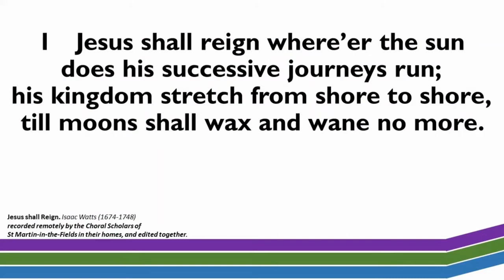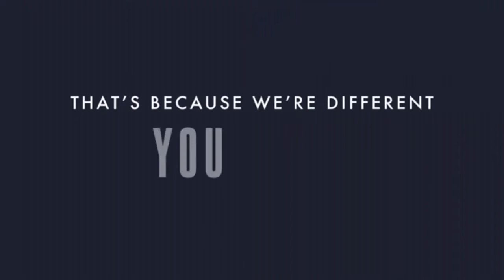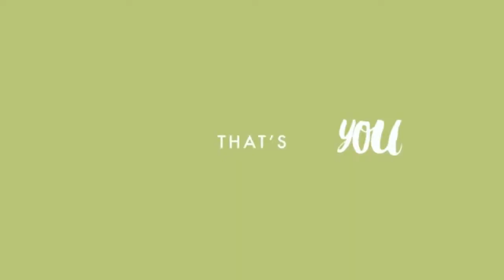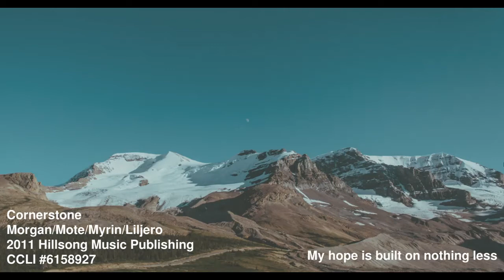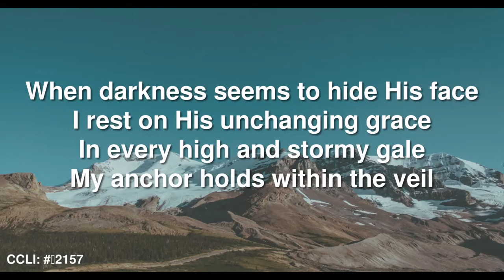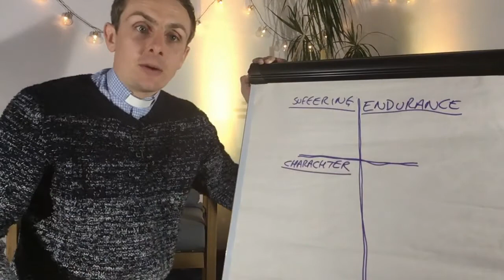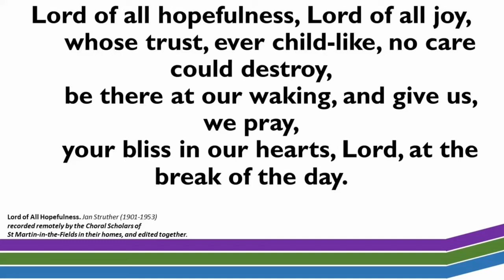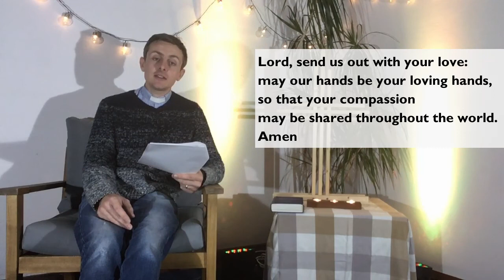Sunday 8th November - Worship at Home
Join us for our Sunday Service,  part of our Worship at Home. Find our worship resource that accompanies this service on our website at:

Copyright Info:
Image/video: CC from The Church of England.